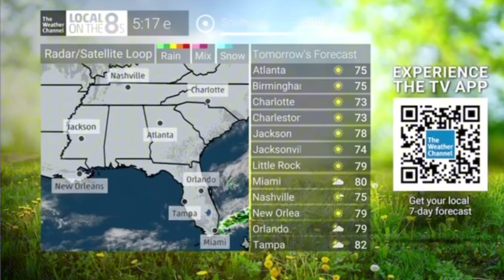Local on the 8s America 3/22/24 (Featuring Earth Day TWC Logo)